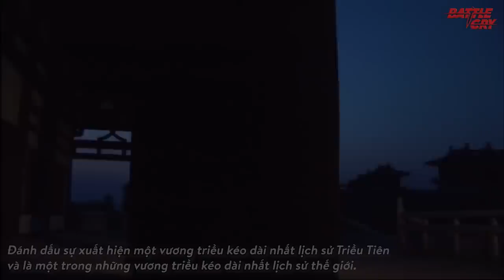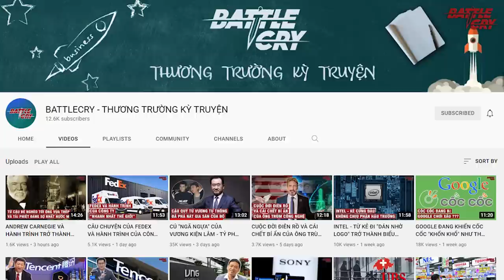TRẬN TÁT THỦY - 1 TRIỆU QUÂN TÙY BỊ NGƯỜI CAO LY ĐÁNH TAN | LỊCH SỬ CHIẾN TRANH #63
TRẬN TÁT THỦY - 1 TRIỆU QUÂN TÙY BỊ NGƯỜI CAO LY ĐÁNH TAN

Một trong những trận đánh kinh điển liên quan đến vận mệnh quốc gia đó chính là chiến thắng trên sông Tát Thủy, đẩy lui 1 triệu quân Tùy. Tổ tiên của vương triều Cao Câu Ly - Go Jumong có nằm mơ cũng không thể nghĩ rằng đội quân nhỏ bé của con cháu mình lại có thể đánh bại một trong những đội quân đông đảo và hùng mạnh nhất bấy giờ, tạo ra một chiến thắng ghi danh sử sách.